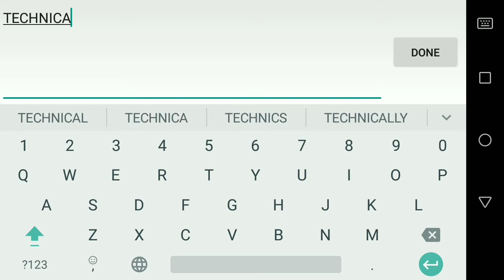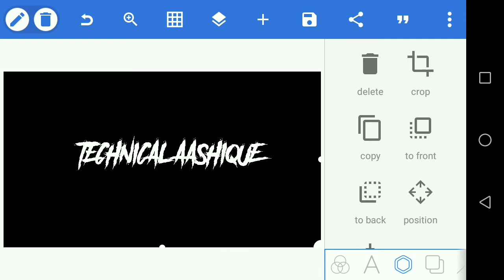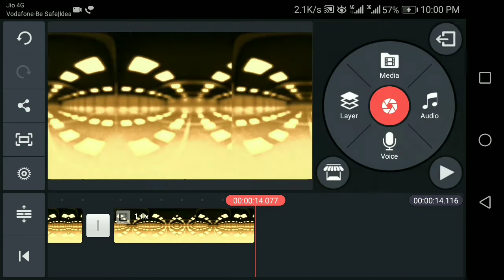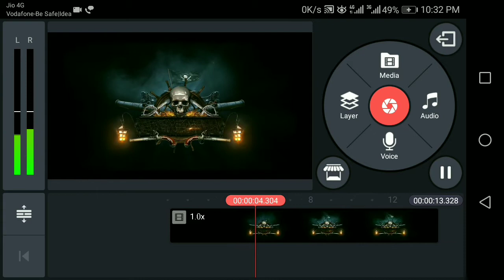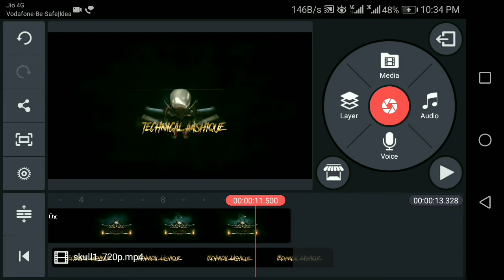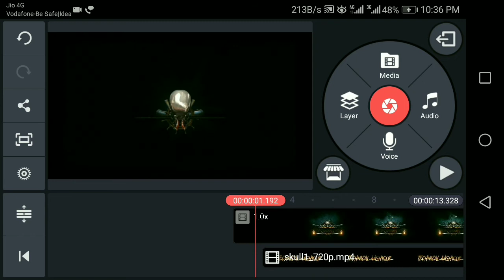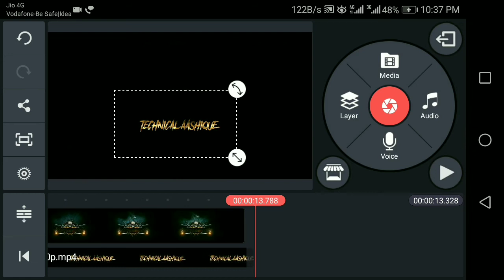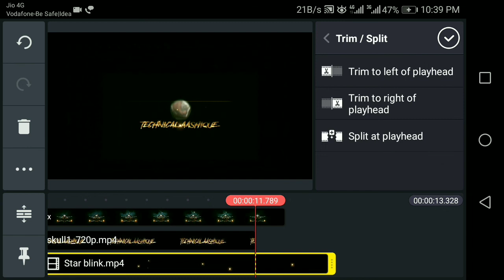PIRATE'S SKULL Epic Intro using Pixellab & Kinemaster|KINEMASTER Tutorial|Technical Aashique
How to make Pirate's Skull Epic Intro Reveal in kinemaster.

» Useful LINKS :-